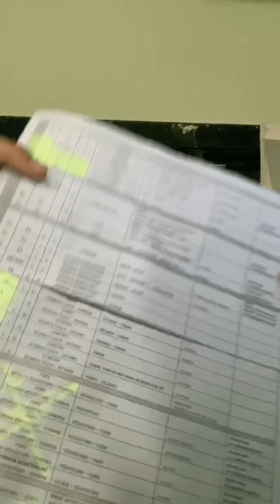Ada Banana di sini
Ada apa dengen bayu dan ana ya??